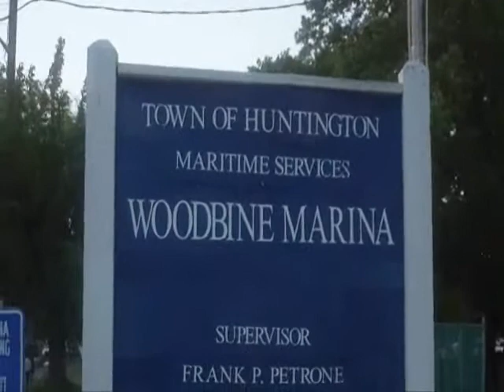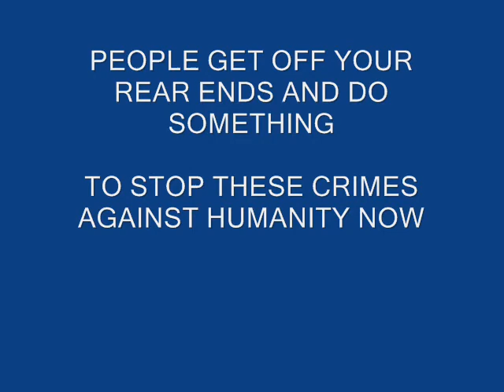ANOTHER DAY IN NAZI POISON LAND LONG ISLAND JUNE 1, 2017